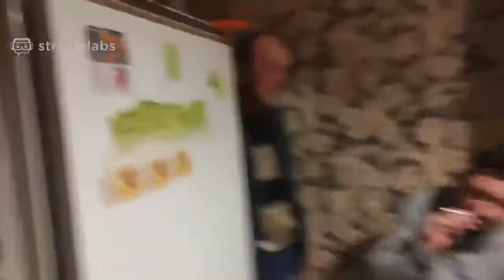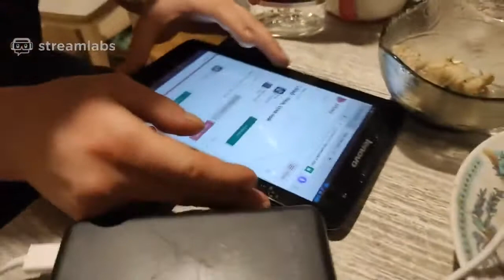🔴 СТРИМ 23.01.2021 Коля и Оля Беловы Egor Stepanov Юрист Старейшина Игорь